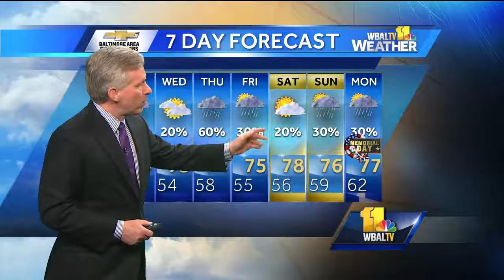Cloudy, mild conditions with temps in 60s Monday evening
During the Monday evening weather forecast, Tom says we can expect cloudy and mild conditions with temperatures in the 60s.